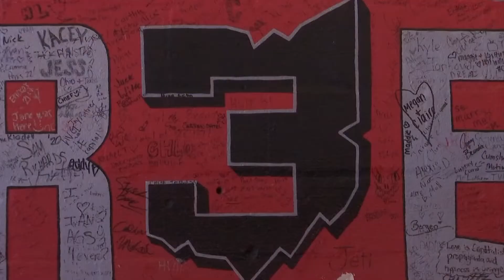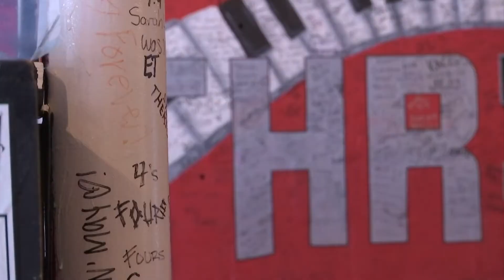Kickoff starts the season for local bar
One Columbus bar owner said he's had gameday marked on his calendar for a long time.